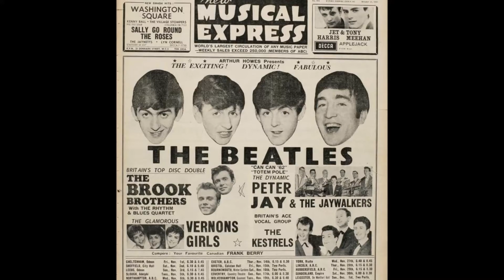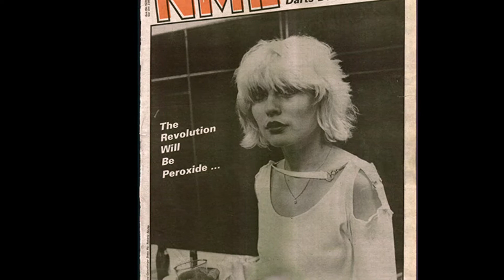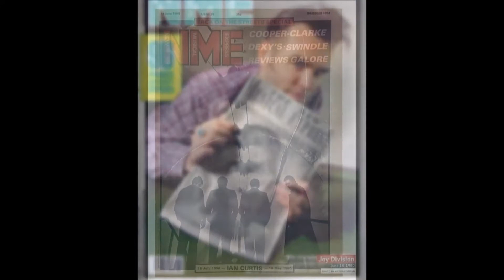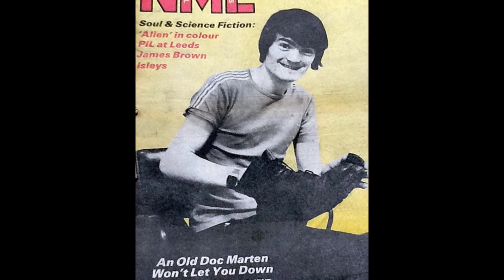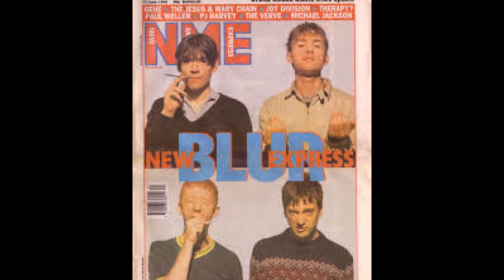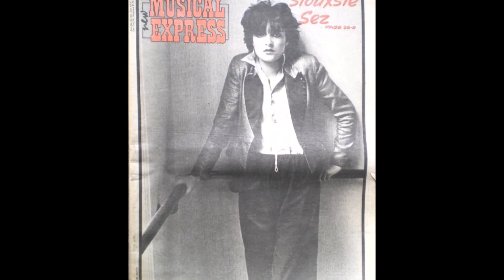NME R. I. P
A tribute to the legendary N.M.E weekly music paper to the sound of Camper Van Beethoven and Half Man Half Biscuit